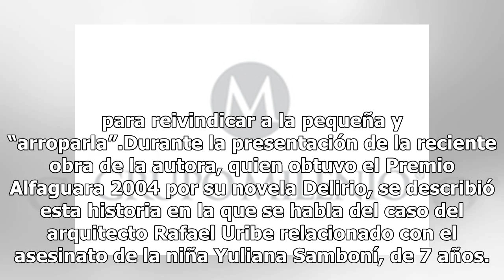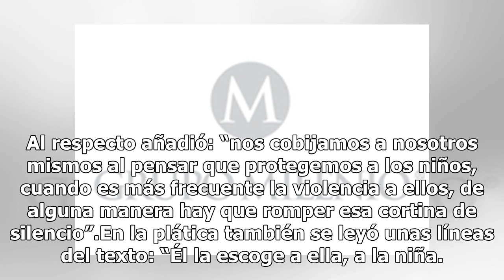Laura Restrepo presenta su reciente novela Los divinos en la FIL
En el marco de la Feria Internacional del Libro de Guadalajara (FIL), la escritora colombiana Laura Restrepo (Bogotá, 1950), habló sobre aspectos de su nuevo libro Los divinos, y la historia de un crimen de una menor que indignó a la sociedad de su país, la cual la escritora reconstruye con su narra...